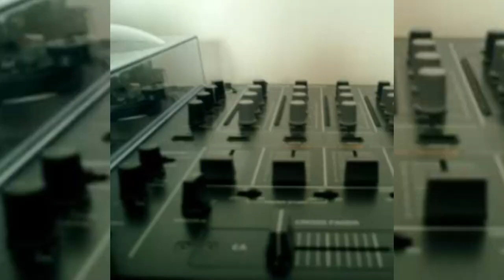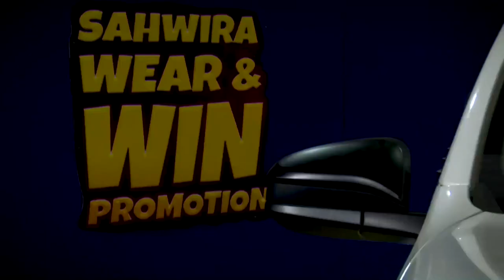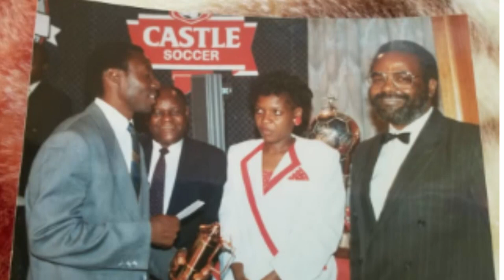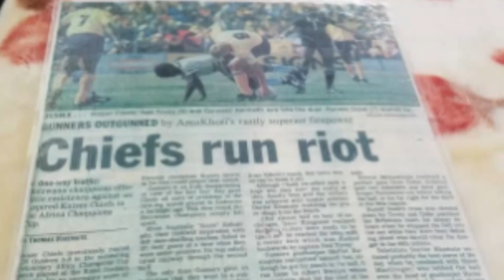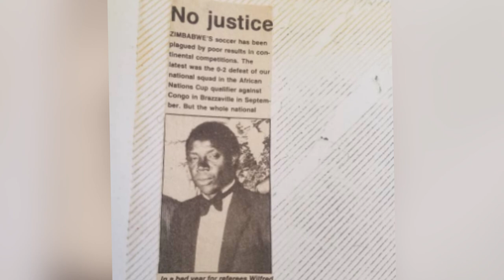In Touch With Wilfred Mukuna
Alois Bunjira sits down with one of Zimbabwe's most celebrated referees Wilfred Mukuna